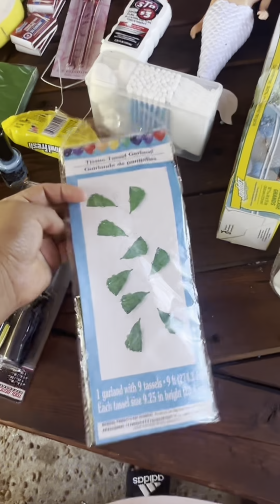Nuevamente miren lo que rescato mi esposo 😳